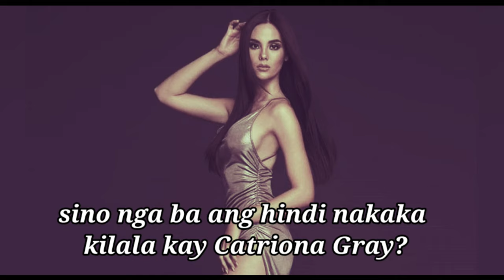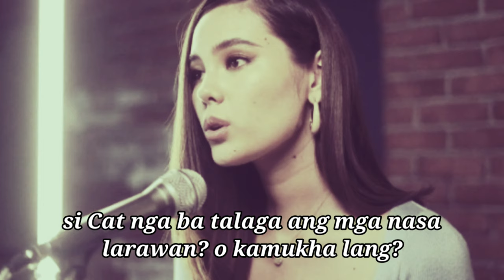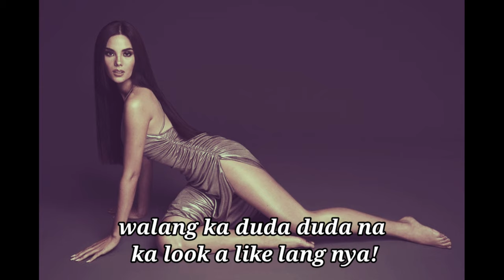🔴 CATRIONA GRAY's ALLEGED SC4ND4L is FAKE!